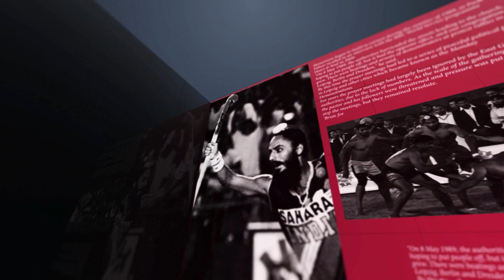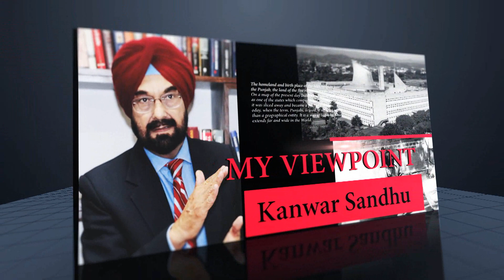Bhagwant Mann's gesture (English)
While I talk about the "double" inauguration of the same Railway Over Bridge (ROB) in Sangrur by Congress leader, Vijay Inder Singla and Akali Dal President, Sukhbir Singh Badal, I can't help mentioning the appreciable gesture by the AAP leader, Bhagwant Mann. He donated a sum of Rs 20 Lakh from the MP Lad Fund for a government school building in Sherpur village. However, instead of getting his own name highlighted on the plaque, the names of the workers were mentioned first. There is a news item on this in Saturday's Times of India by a reporter, Amaninder Sharma. Besides, Mann had the building inaugurated by two Class XII students who were toppers. I think this policy needs to be emulated all over the state. A political leader's name should be inscribed on inauguration plaques and stones only if he or she contribute money from own pocket. Similarly, the facade of inaugurations should be done away with and instead the senior most or the junior most student or perhaps a meritorious teacher should be given the honour of the inauguration without making much fuss on the issue.